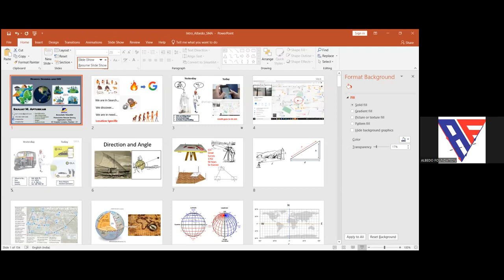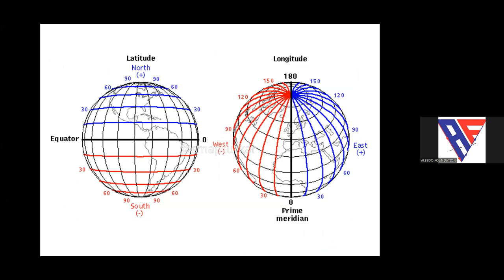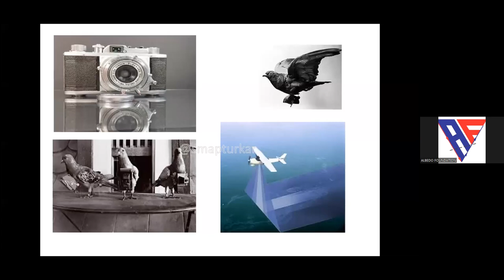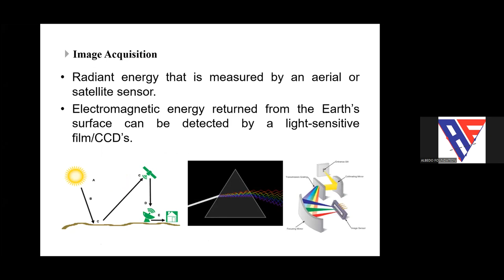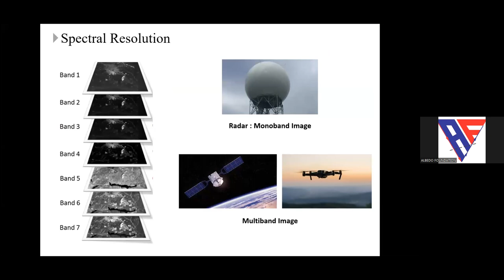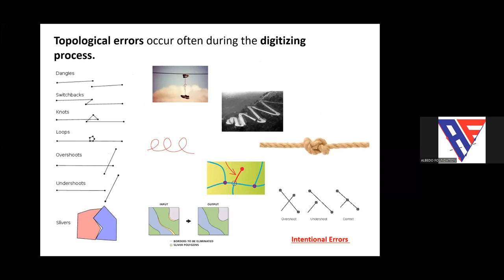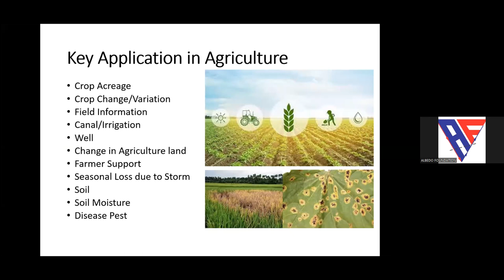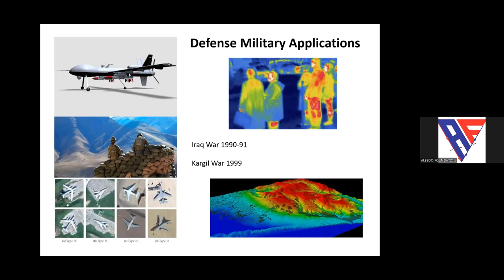GIS and Remote Sensing Technology: Introduction, Applications, and Trends | Webinar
This is a recorded webinar delivered by an eminent personality in the geospatial technology research domain Mr. Sanjay Apturkar, Associate Scientist, MRSAC.
In his talk, he touched on all the aspects of geospatial technology right from its origin and introduction to the recent cutting-edge applications. This webinar will clarify your fundamental ideas about GIS technology and motivate you to enter the sector.